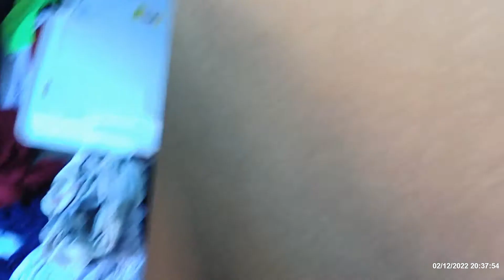Found a Head in a $10 Shed????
Well guys got me another one for $10. Check out what was in there with me!